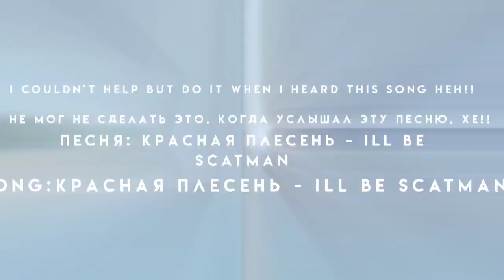chapter 5 literally:|Non-Fanronpa things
@hajimekisserrr  I couldn't help but do it when I heard this song heh!!

it's took a lot longer than I expected.

Это заняло намного больше времени, чем я ожидал.